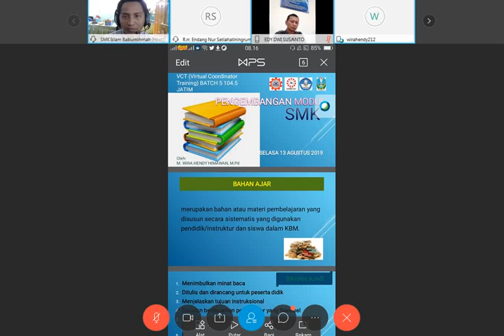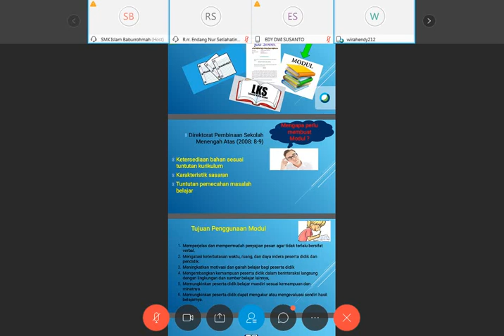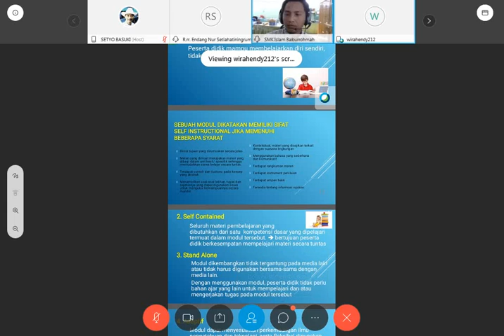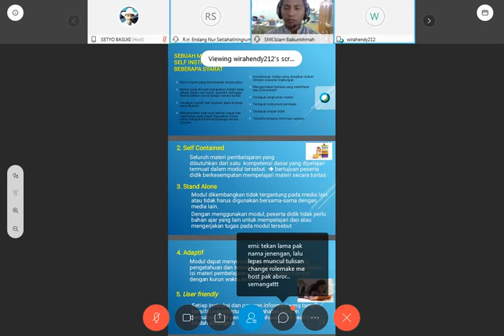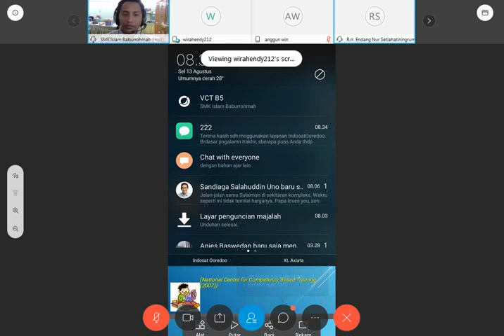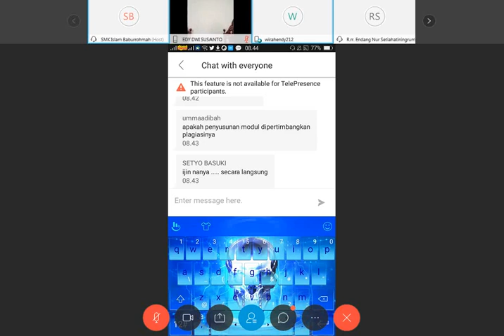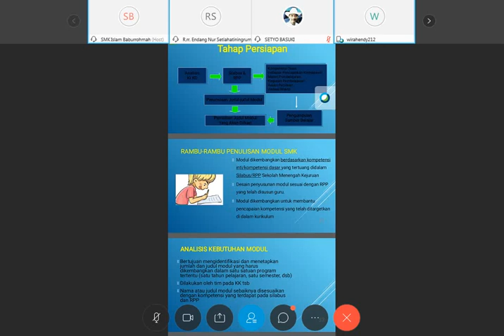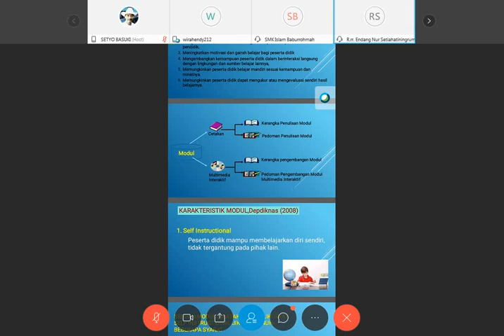Pengembangan Modul Pembelajaran SMK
Pengembangan pembelajaran modul bagi siswa SMK